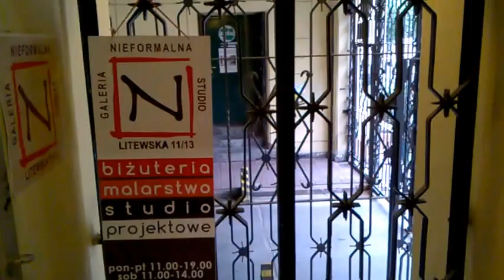DAMY RADĘ,GDY MAZUR ZA DORADZANIE NA STRONĘ PEPICZKÓW PRZEPĘDZIMY I PO LICHWIE!!!